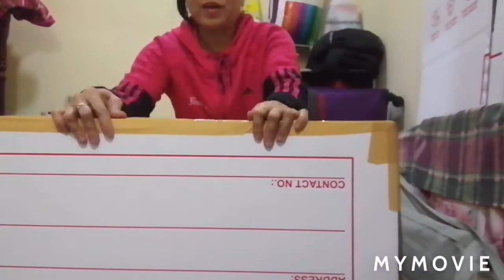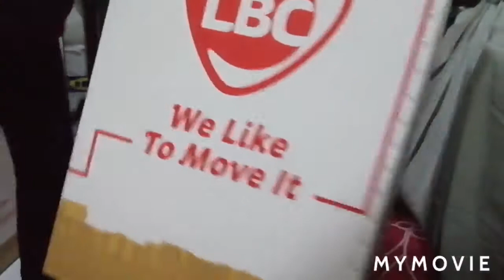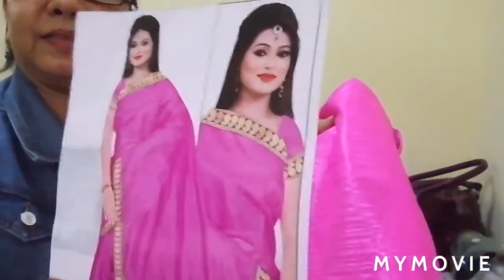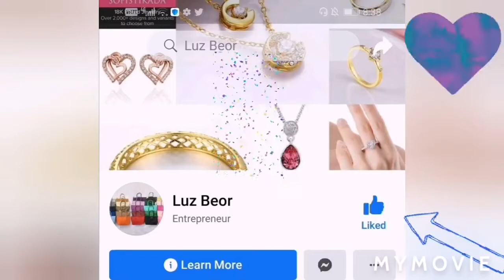Cheapest Stuffs] Mura at Simpleng Regalo sa Anak] Balikbayan Part 2]Bahrain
Luzv Vorbe will be sending some cheapest Stuffs, Murang regalo Para sa pamilya, via sea Cargo Balikbayan Boxes.
Like, Clothes, Thermos and many others will be plag here on my Channel.
Family you will see anything for you all my loveones, seeyah soon in Philippines.

Anyone whose interesting about cheapest stuffs, you can leave us a messages or just comment on this video so I can help anything. Love you world.

URL: InShot